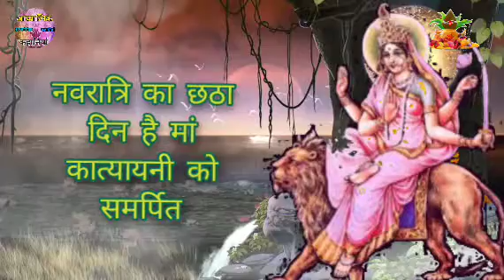नवरात्रि का छठा दिन है मां कात्यायनी को समर्पित || AdhyatmikKahaniya